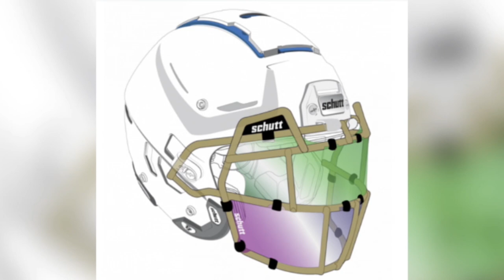Marshall orders helmet splash shields